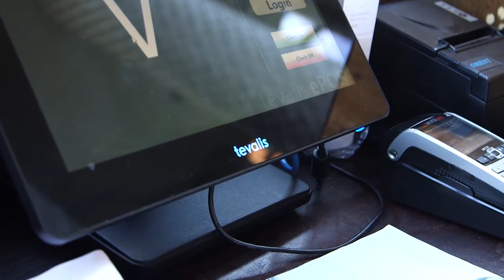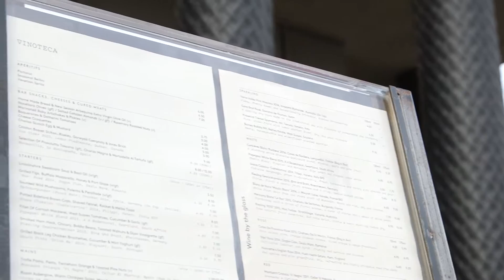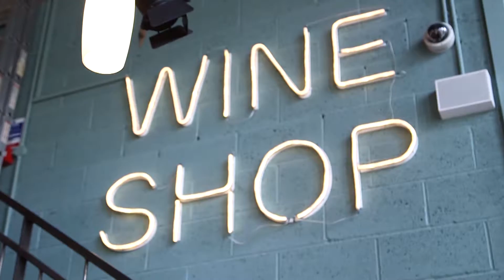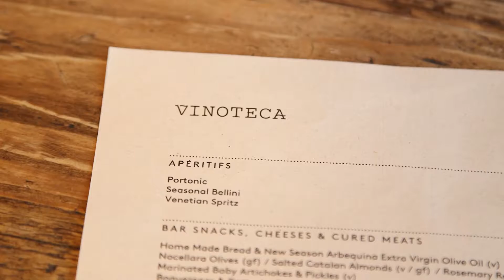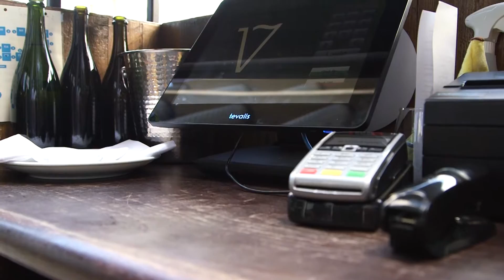Vinoteca Case Study | Tevalis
A video case study of a Tevalis Epos software and hardware implementation into Vinoteca Group of Wine Bar Restaurants operating 5 sites across London, . The deployment of our solution comprises of our leading hospitality Epos software and our Enterprise Cloud based management solutions including a our fully Centralised Head Office Solution for multi site management. Enterprise Reporting and Enterprise FnB Stock Management alongside smartphone payment technologies from Zapper.